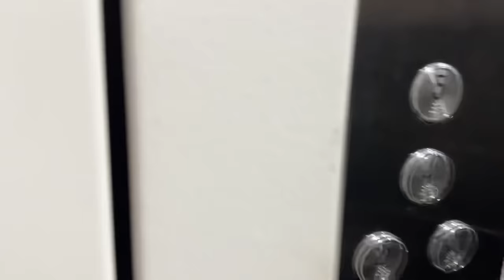Lohri pe Jasleen ki Wajah se mom ka mood kharab ho Gaya 😰